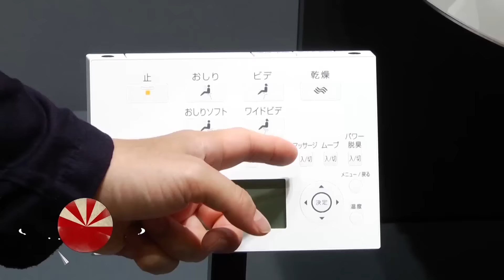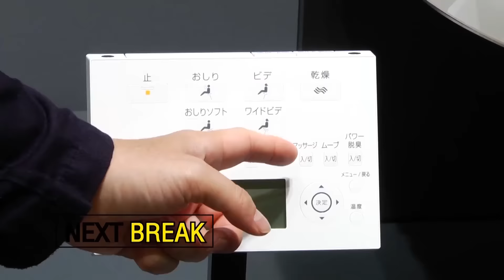อาโนเวชั่น : EP.27 เก้าอี้แห่งอนาคต ช่วงที่ 1/4 (5 มี.ค.59)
"อาโนเวชั่น" สิ่งประดิษฐ์ อาทิตย์อุทัย
สุดยอดนวัตกรรม เปลี่ยนชีวิต
สาระประโยชน์ ที่สนุกสนาน เข้าใจง่าย จากแดนปลาดิบและอีกหลายประเทศทั่วโลก กับนานาสิ่งประดิษฐ์ ที่จะมากระตุกต่อมความคิดสร้างสรรค์ ให้กับนักคิดชาวไทย
สิ่งประดิษฐ์สุดฉลาดล้ำ ที่ใครๆ ก็สามารถสามารถเรียนรู้ และนำไปเป็นไอเดีย ปรับใช้ในชีวิตประจำวันของผู้ชมได้

ทุกวันเสาร์ 3 ทุ่ม 45 นาที ทางช่อง 9 MCOT HD และ โมเดิร์นไนน์ทีวี